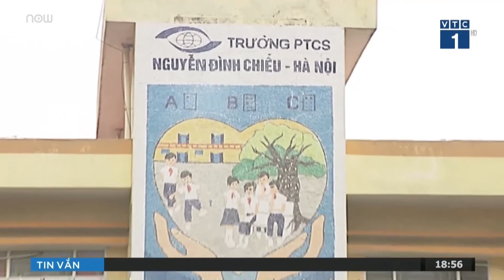Phụ huynh vừa mừng vừa lo vì con nghỉ 1 tuần tránh Corona | VTC1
VTC1 | Dù cảm thấy an tâm hơn khi con được nhà trường cho tạm nghỉ ở nhà để tránh lây nhiễm virus Corona, nhưng nhiều phụ huynh lại đau đầu nghĩ cách tìm người trông con.